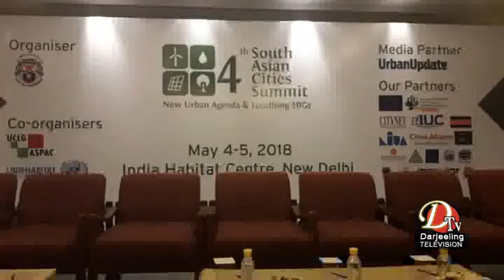Top Stories 9 May 2018 part 1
दार्जीलिंग नगरपालिका अध्यक्ष द्वारा  साउथ एसियन सिटीज समिटमा अन्शग्रहण